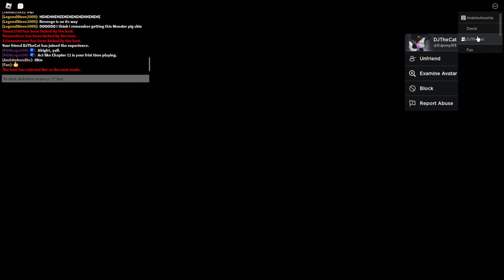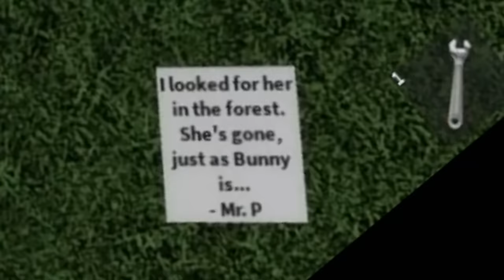Piggy Chapter 11!! (A Roblox Game)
Plum potato but with metal. Enjoy the video. :)